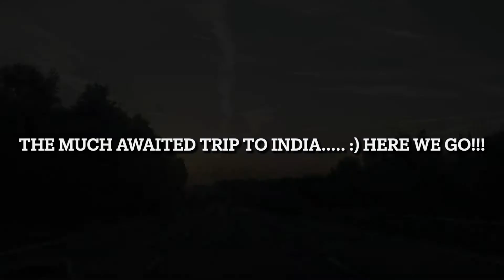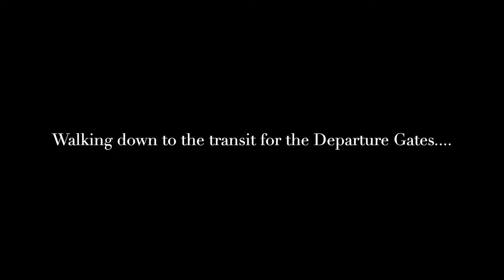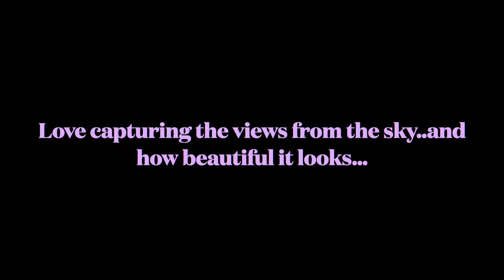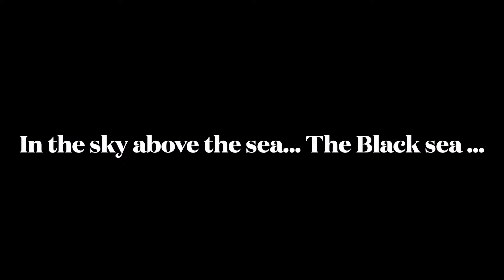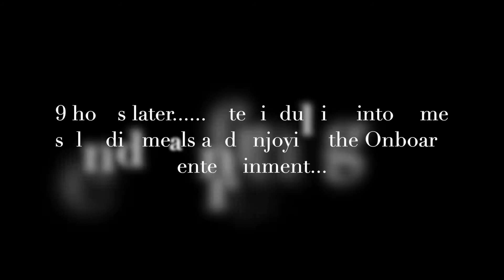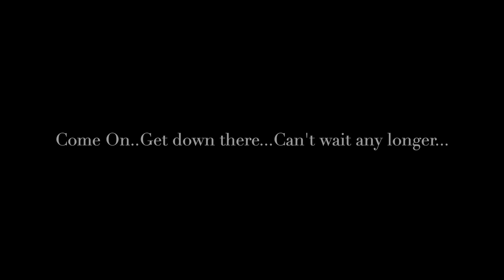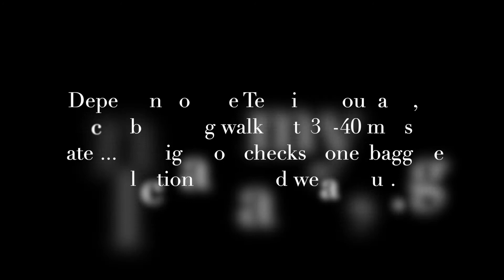FULL TRIP TO INDIA PART-1 LONDON HEATHROW AIRPORT TO INDIA. AMAZING VIEWS FROM FLIGHT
Experience a visit to India. A detailed trip to India starting from reaching London Heathrow airport. Some Amazing Views from the flight. Contains some tips for travellers. Also contains some do's and don'ts if you are planning to visit India. Glimpses of local sights, traffic, people, food etc..